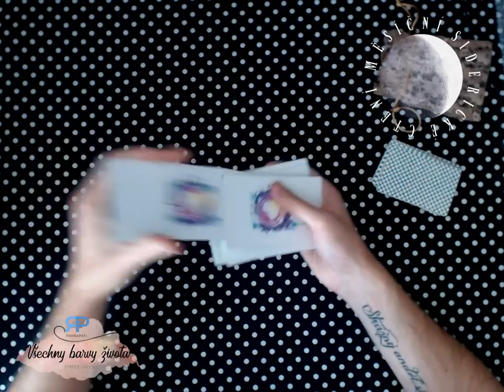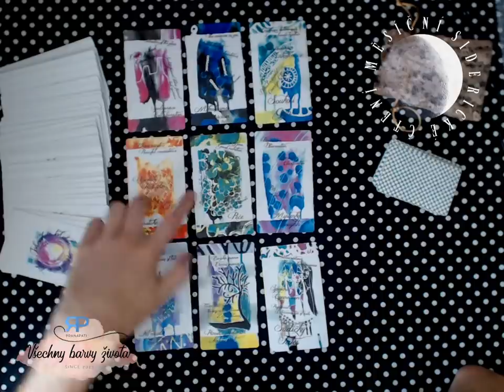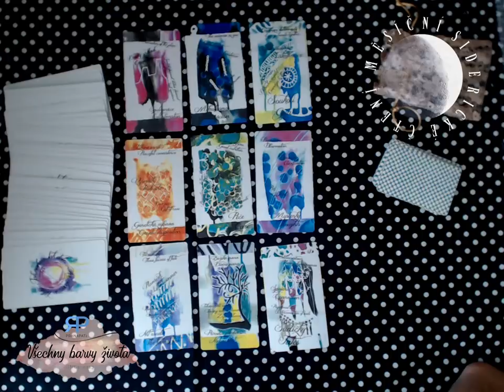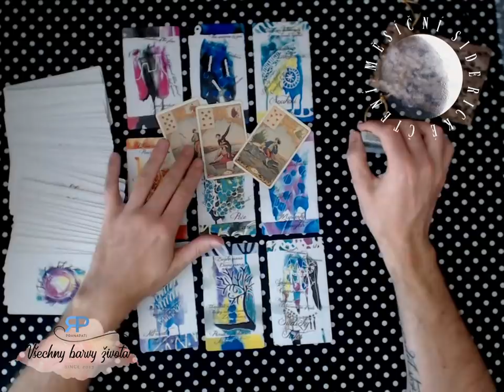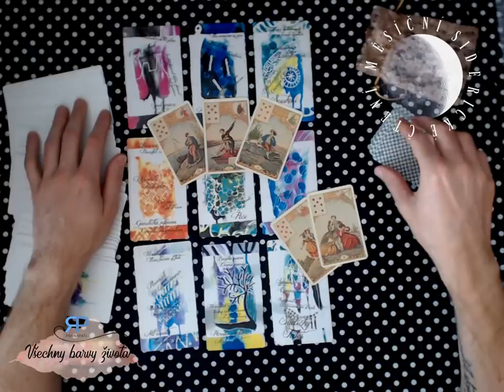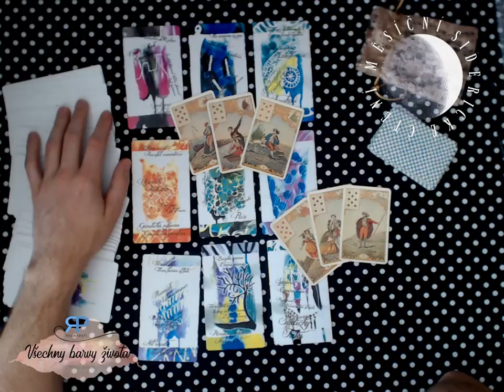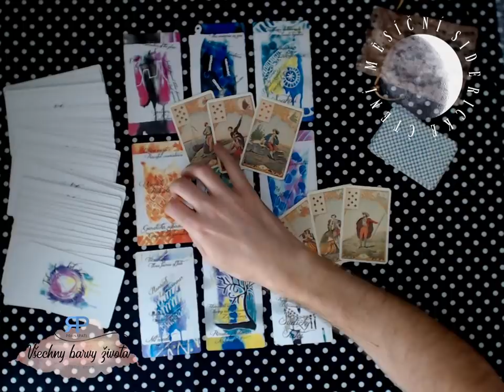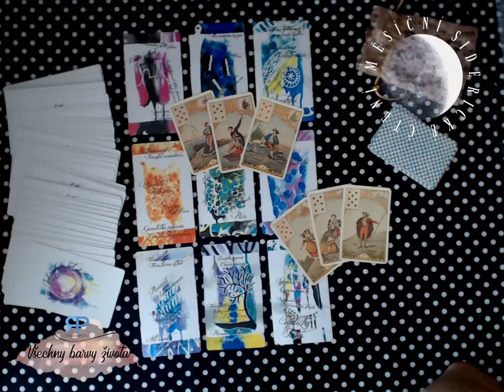Měsíční siderické čtení - Blíženci - září 2018 - výklad karet